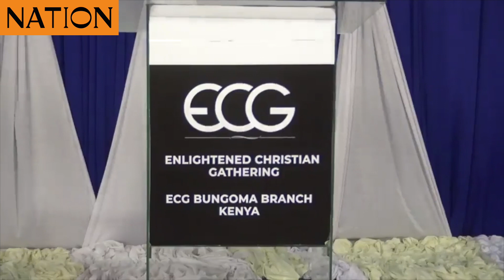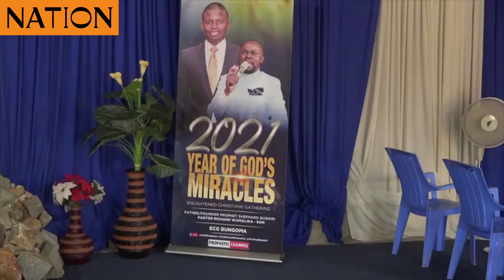Allow a small number of congregants to attend church: Western region church leaders